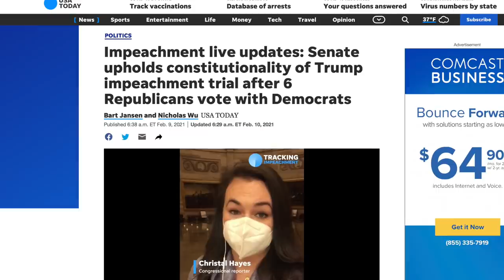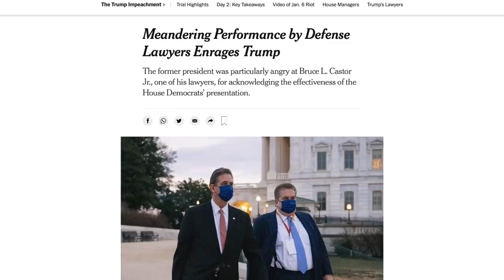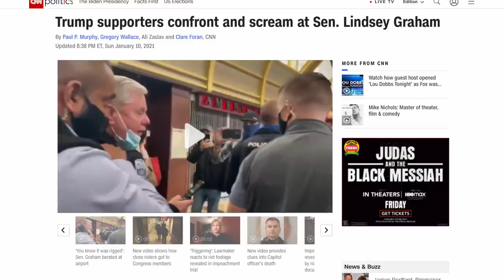Trump Threw a Hissy Fit Watching His Attorney Choke During Impeachment Trial